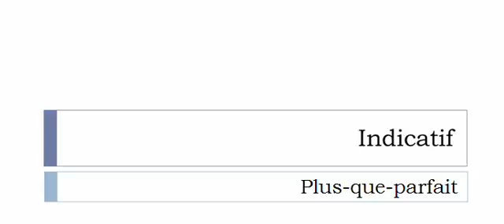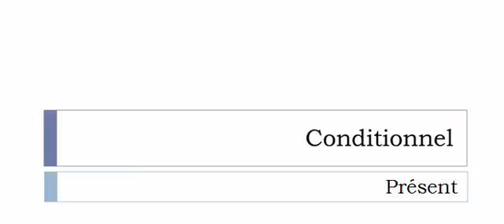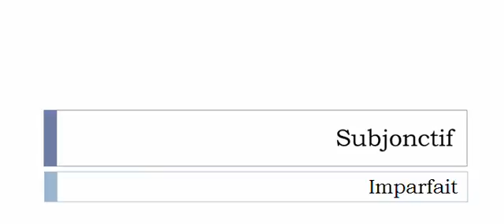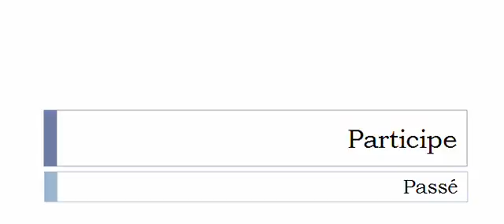Conjugate French verb # Parafer = initialed